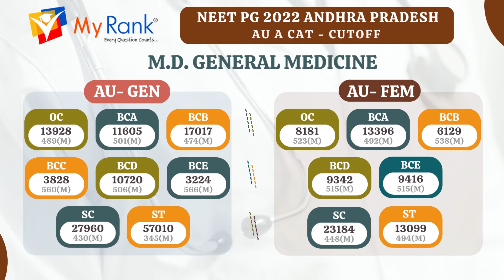NEET PG Andhra Pradesh State A Category Cutoff - M.D. GENERAL MEDICINE For Au Students [MyRank]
This video is about NEET PG 2022 cutoffs for Andhra Pradesh State A Category Convenor Quota cuotff for M.D. General Medicine for AU STUDENTS. The Counselling is conducted by YSRUHS. This video is useful for NEET PG 2023 students. neetpgcutoff2022 ​ neetpg2023cutoff ​​ neetpg2022counselling ​​ MyRank​
GEN - General Category and FEM - Female Category Cutoff

By
MyRank